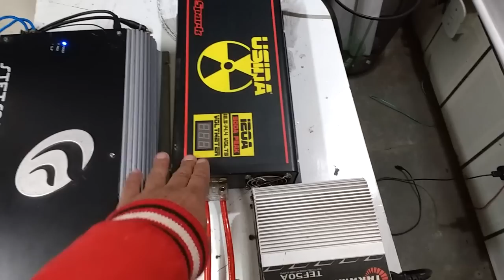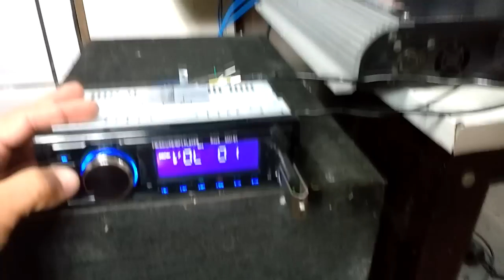Teste stetsom 5k2 com duas fontes usina 120 e tef 50 taramps''playsound